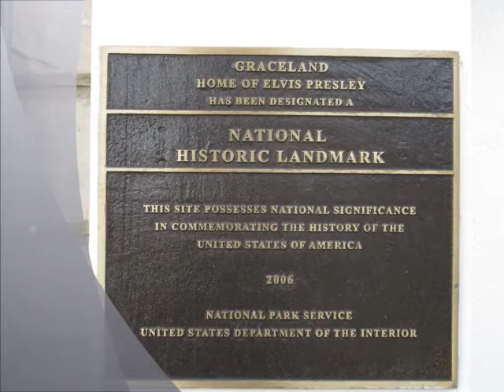Hurt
A great Elvis Presley song, sung by Roy Henderson , recorded at RKS Studios.